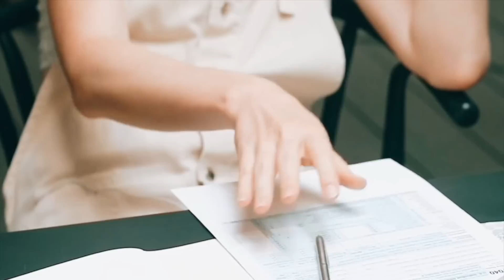🔴 PENSIONI SETTEMBRE 👉 ARRIVA LA NUOVA TRATTENUTA! ECCO QUANTI SOLDI IN MENO 📄🤷‍♂️